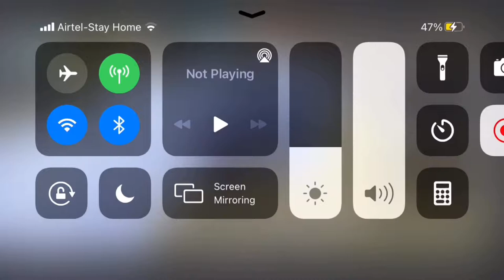Alc manikgonj cs tour 🤭| Free fire | RF official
Free Fire Top Country
1.Garena Free Fire Indonesia Live
2.Garena Free Fire Brazil Live
3.Garena Free Fire Brasil Live
4.Garena Free Fire India Live
5.Garena Free Fire Singapore Live
6.Garena Free Fire Thailand Live

nóc xưởng, nóc xuong, noc xuong, nóc xưởng, noc xưởng

Free fire
Cập nhật
súng mới
trải nghiệm ob17
mù mắt
Highlight free fire

FreeFireNoobRed Jersey with Solo vs Squad OverPower Gameplay - Garena Free Fire
GarenaFreeFire Red Jersey with Solo vs Squad OverPower Gameplay - Garena Free Fire
FreeFireBattleground Free Fire is the ultimate survival shooter game available on mobile. Each 10-minute game places you on a remote island where you are pit against 49 other players, all seeking survival. Players freely choose their starting point with their parachute, and aim to stay in the safe zone for as long as possible. Drive vehicles to explore the vast map, hide in trenches, or become invisible by proning under grass. Ambush, snipe, survive, there is only one goal: to survive and answer the call of duty. Free Fire Factory King - Free Fire Fist Fight Gameplay - Free Fire Factory Fight Gameplay factory title ____Patience and Win Easily Solo vs Squad, AjjuBhai94 OverPower I Got All Football Jersey Free🔥😍Best Trick सारी मिलगयी !! - Garena Free Fire1 Crore $ Room Tour 😂😂😂 -Nothing Can Stop Me 2 AWM Solo vs Squad OverPower Free Fire Gameplay Desi Gamers Solo vs Squad Ajjubhai Free Fire Gameplay Moment Thank You For 10 Million YT FamilySome Rare Solo vs Squad and Duo vs Squad Gameplay Clip - Garena Free Fire FREE FIRE HINDI - LIVE RUSH RANK Factory To Clocktower Booyah Journey 20 Kills Total | OP AWM Free Fire Gameplay | Garena Free FireMATCH || TWO SIDE GAMERS BONGKAR VAULT AKUN FREE FIRE SULTAN DYLAND PROS 2020!FREE FIRE DRAW A DINO EVENT|HOW TO GET GLOO WALL SKIN ?